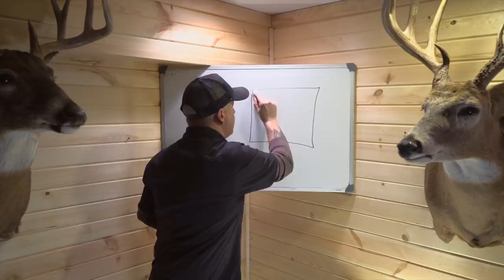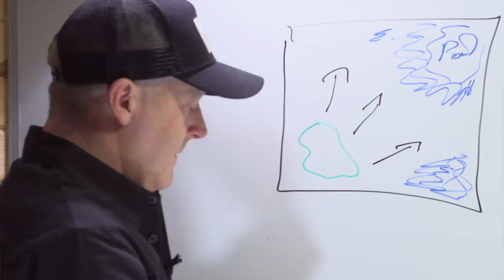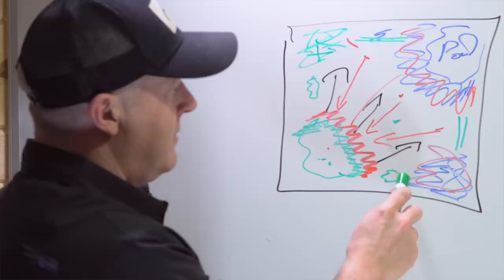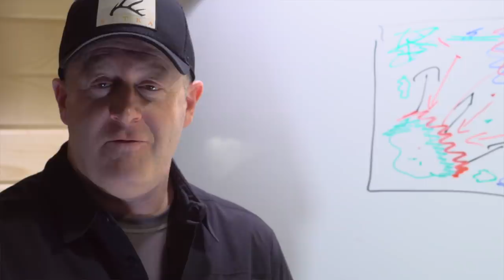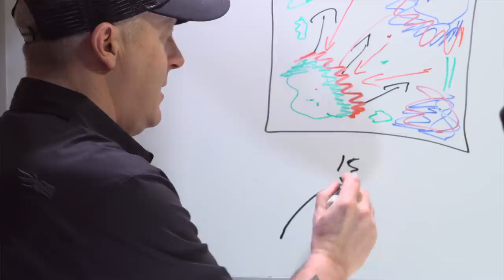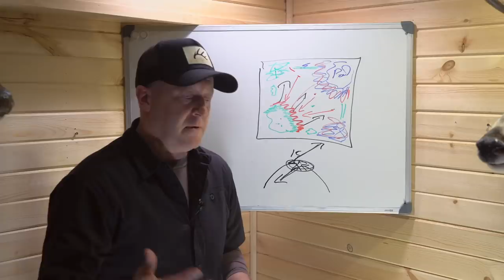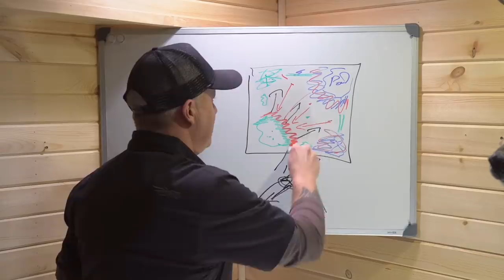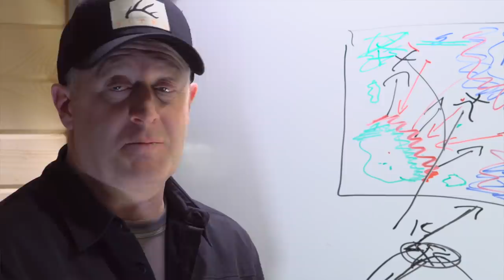Attract And Hold More Bucks On Small Parcels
Attracting and holding more bucks in your land becomes a whole lot easier when you understand how to collect dispersing yearling bucks. Great buck herds on small parcels are not born on your land, instead they are attracted and collected from other lands. This video discusses the simple process of attracting and holding dispersing yearling bucks so that you can explode the buck numbers on your small parcel.